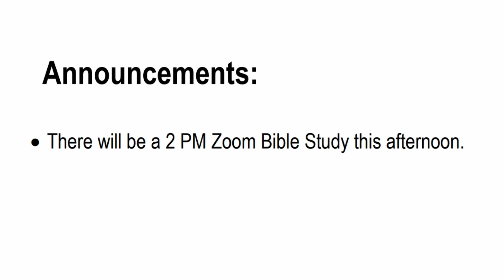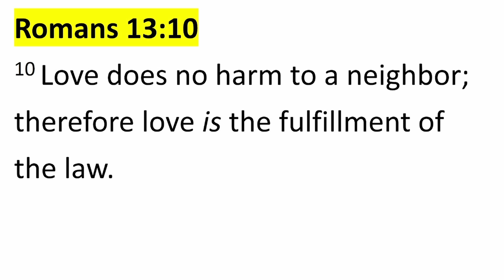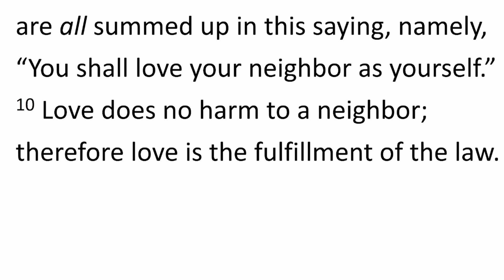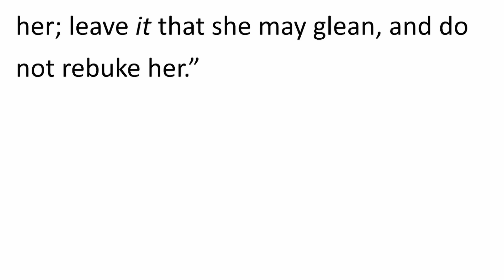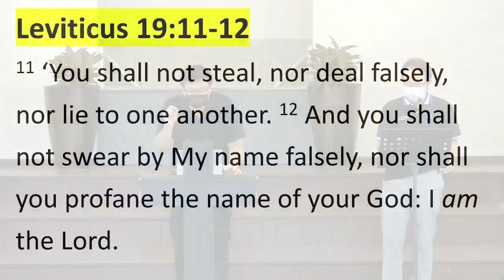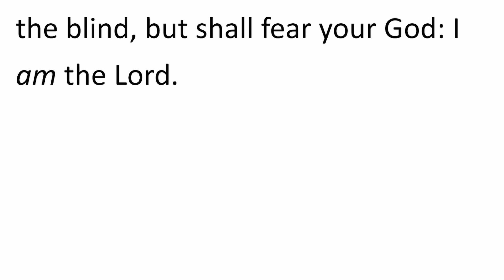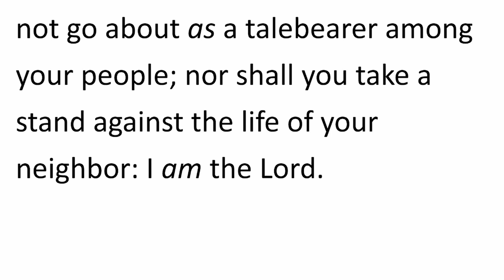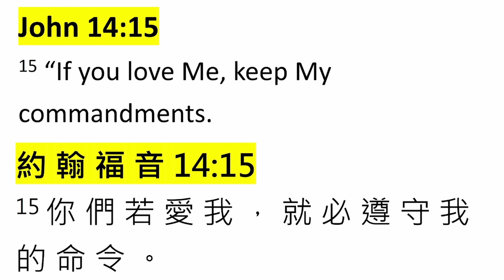Love God? Love Others? God's Way? | CIBC - August 15, 2021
Pastor John continues to teaches on Leviticus 19. Be encouraged as you listen to this Sunday's bilingual message in English and Chinese (Taiwan).

Come join us! Here is our online schedule:
Sundays
9:00am Prayer Meeting [Online]
11:00am Worship Service [Online]
1:00pm Calvary Youth Fellowship [Online]
2:00pm Bible Study [Online]

Wednesdays
7:00pm Bible Study (verse by verse) with Pastor John [Online]

Fridays
8:30pm Ladies Fellowship [Online]

Join us this week!